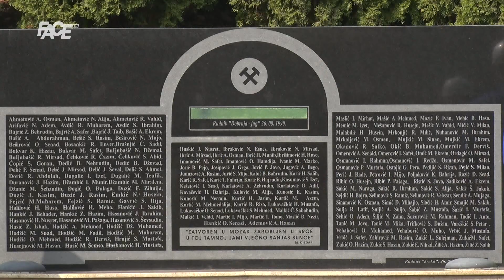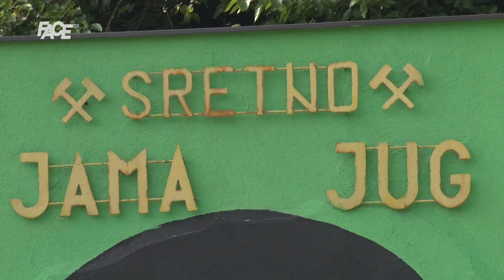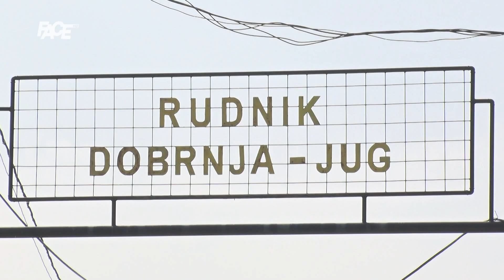Bolna 32. godišnjica najveće rudarske nesreće u BiH: Smajl Imamović odao počast komoratima!